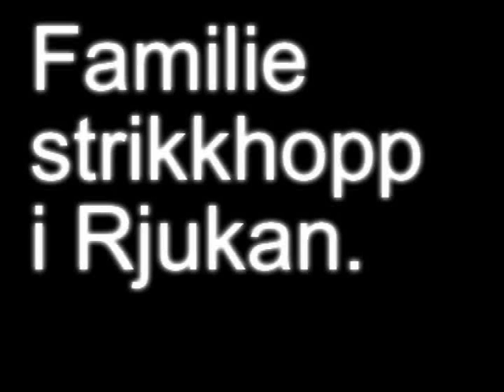Familie Strikkhopp på Rjukan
Strikkhopp i Rjukan ( Bungee Jump )

Med i denne videoen:

1. Jan Rune
2. Adrian
3. Vetle
4. Kjell Kristian
5. Trine

English:

Bungee Jump in Rjukan

In This Video:

1. Jan Rune
2. Adrian
3. Vetle
4. Kjell Kristian
5. Trine